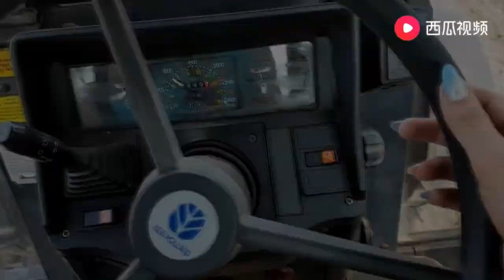Revolutionizing Broccoli Farming with Incredible Broccoli Planting Machine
This video showcases the incredible technology of a broccoli planting machine that is revolutionizing the farming industry. Through its advanced design and engineering, this machine is capable of planting broccoli with unparalleled precision and efficiency.

Viewers will see the machine in action as it navigates through a broccoli field, planting each seedling with accuracy and speed. The video will highlight the various features of the machine, including its adjustable planting depth, ability to plant in a variety of soil types, and its intuitive control system.

Throughout the video, farmers and experts will share their thoughts on the impact this machine is having on the broccoli farming industry. They will discuss how this technology is improving crop yields, reducing labor costs, and making broccoli farming more sustainable.

By the end of the video, viewers will have a deep appreciation for the incredible advancements being made in agricultural technology and the exciting potential for the future of farming.